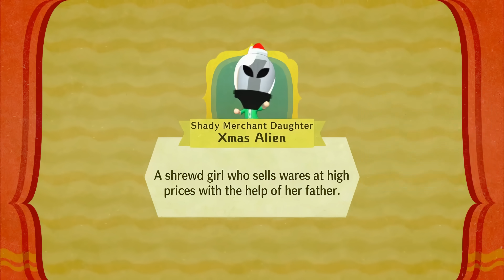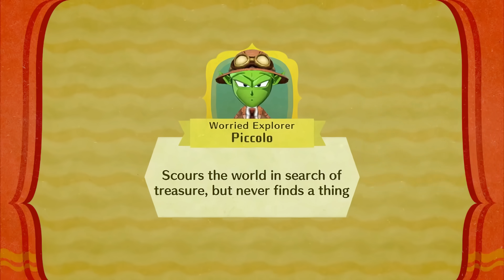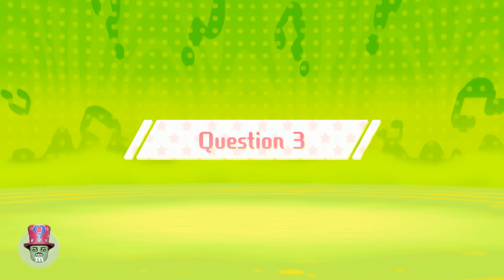[Vinesauce] Joel - Miitopia Highlights ( Part 10 )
Timestamps:

0:00 - Doubt
0:10 - Desert quest
1:16 - Digging
2:02 - FIGHT FIGHT FIGHT
2:21 - Cooking fight
3:04 - Mexican food
3:51 - New character
5:08 - Just rub
5:52 - New residents
8:37 - Cursed town
10:40 - Dad & Hockey video game
11:26 - New member
13:03 - Funni
13:25 - Quiz
14:25 - Joel talks to chat
16:50 - Conclusion
16:59 - Outro